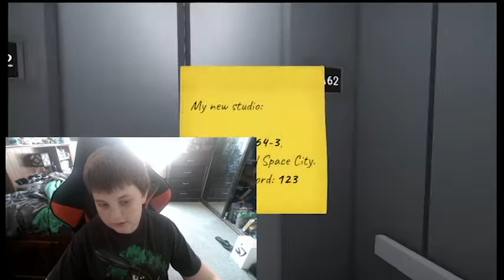Sure art : the fps art game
The game is good at art i made some mountains bob ross style. Totally recommend also you should comment what art you want me to make next. Then we will start a new series on the channel.